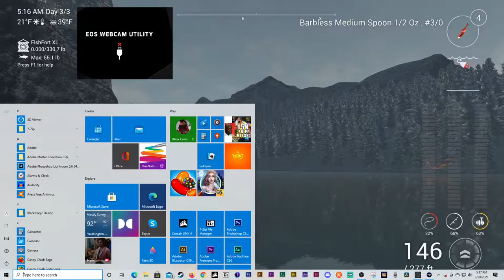FISHING PLANET CHILL STREAM - WHITE MOOSE LAKE - NEW ROD - Tuesday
Playing NBA 2k21 MyTeam. FISHING PLANET Relaxing after a long day of working.

Fishing Planet isn’t just another game about fishing. Stunning eye-candy
 graphics, superb hydro and aerodynamics, realistic tackle behavior and
damage based on actual simulation physics and, most importantly, fish
with artificial intelligence for completely lifelike behavior make this a
 true-to-life fishing simulator that can help you improve your actual
angling skills!

The combination of unique graphics, realistic game physics and
sophisticated AI will bring the realistic world of fishing directly to
your screen!

Key features:
110+ species of fish, each with its unique behavior and AI.
17 scenic waterways with multiple locations, various climatic
Thousands of tackle combinations with unique physical and hydrodynamic
properties.
Superb dynamic water graphics with ripples and surface that changes
depending on wind, current and depth.
Weather – day/night alternation, change of seasons, different weather
conditions (rain, fog, bright sunshine)
Multiplayer capacity – online tournaments with personal and team scores,
 system of achievements, leader boards and top-player lists.

What makes us different:

Complex AI system for fish behavior that correlates with seasonal and
climatic change, time of day, speed of water current, bottom contour and
 type (color and structure), water and air temperature, wind, etc.
Biting/striking reactions for each fish species are completely realistic
 and natural as well as specifics of lure attacks.

Photorealistic graphics – using latest high-end tools for ultimate
photo-realism: photogrammetry, all waterways are based on real location.

Unique system of game physics and realistic tackle damage – rods, lines
and reels break according to their actual individual characteristics.

Dynamic water graphics – splashes, waves and ripples on the water create
 a fully realistic fishing atmosphere.

Weather – change of conditions depending on location, season and time of
 day. Possibility of sudden rain or sunshine breaking through the
clouds.

Charles MAcro, UCANTCEEME, fishing planet,lone star lake,fishing planet
texas guide,fishing,fishing planet guide,fishing planet catfish,fishing
planet,gameplay,texas,planet,bass,
gameplay,gaming,catfish,star,lone,lake,spotted
bass,game,walkthrough,catch,tutorial,fun,steam,channel cat,fishing
planet gameplay,fishing planet biggest fish,fishing planet alligator
gar,fishing planet how to catch,fishing planet gar,fishing planet
louisiana,how to catch, FIRST LOOK